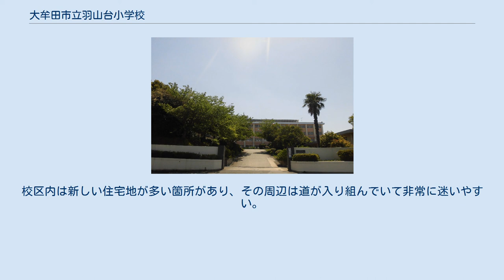大牟田市立羽山台小学校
大牟田市立羽山台小学校（おおむたしりつはやまだいしょうがっこう）は、福岡県大牟田市大字草木にある公立小学校。
 2007年度現在の全校生徒数は420人余り。
1984年（昭和59年）に銀水小学校・三池小学校・白川小学校から分かれて創設され、設立された当時には生徒数は700人あまりだった。
校舎は4階建てで高台に建っており見晴らしがよく、遠くには長崎県にある雲仙普賢岳も見える。
敷地内には羽山台学童保育所がある。
また弥生時代から奈良時代にかけての遺跡も多数見つかっており、昔から栄えていたことが分かっている。
なお、江戸時代には三池藩の統治下にあった（三池藩は三池小学校敷地内にある）。
校内には資料室という大牟田市や大牟田市周辺の歴史に触れることのできるスペースがあり、図書室には約8000冊の本がある（2007年度現在、これまでに購入・寄贈された冊数は約8400冊）。
教育目標として「やる気・勇気・根気・元気」を掲げており、主に国語教育に力を入れている。
 隣接する小学校に、三池小学校、白川小学校、平原小学校、銀水小学校などがある。
中学校は、大牟田市立田隈中学校、私立大牟田中学校などがある。
三池小学校、平原小学校、白川小学校、高取小学校の各小学校とは、4地区リレー大会、地区球技大会（バスケットボール）等で関係が深い。
 校区の一部は、昔は三池第二と言われ、その名残として三池小学校の校区には現在も三池第一地区が存在する。
2000年頃から校区内で田園地帯を住宅地にする工事が行われ、新しい住宅が並んでいる。
反対に昔ながらの家も存在しており、三井三池製作所の所有する社宅（大間社宅）や三井化学の社宅アパートもある。
また、現在も開発は進められており、新しい建物が増えている。
校区内の高齢化率は市の平均よりもやや低い。
福岡県道と国道208号が校区内をそれぞれ走っているが、校区東側は非常に閑静である。
校区内は新しい住宅地が多い箇所があり、その周辺は道が入り組んでいて非常に迷いやすい。
学校周辺には大きなホームセンターやスーパーなどの商業施設があるため、活気に満ちた校区といえる。